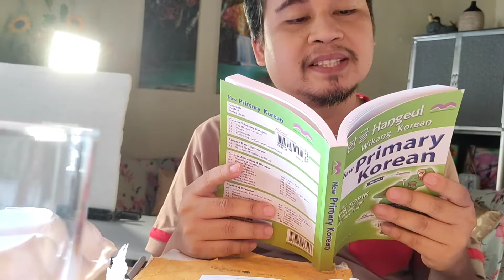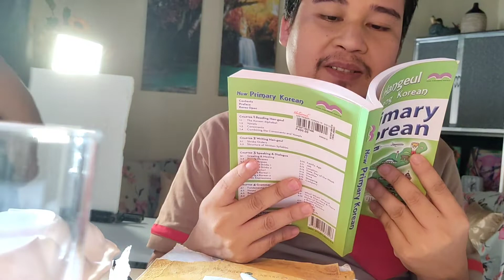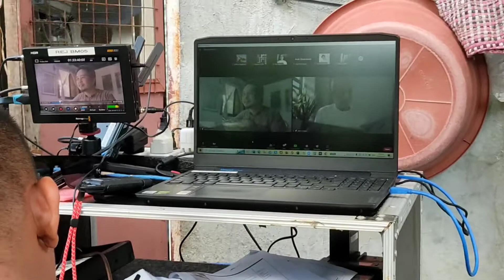BEHIND THE SCENE COLGATE COMMERCIAL